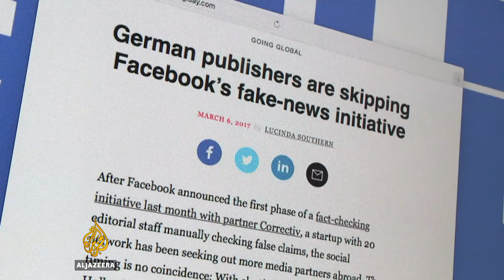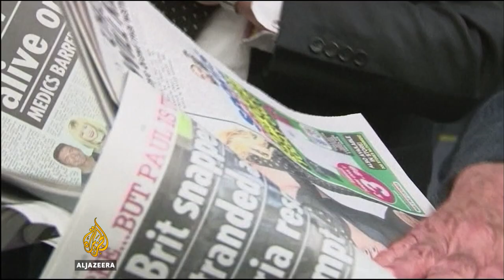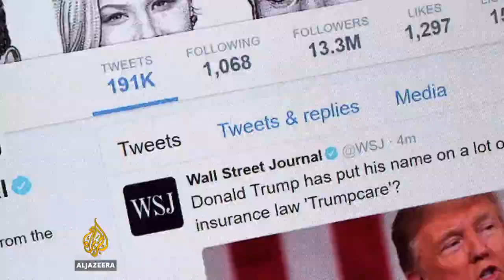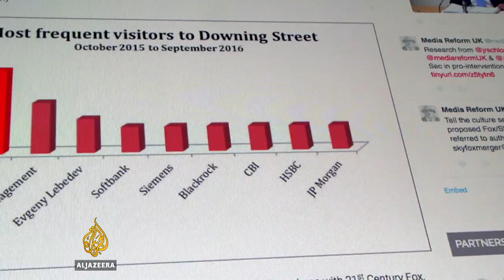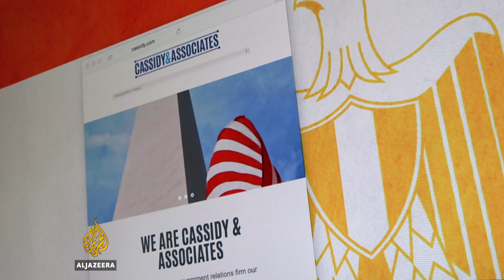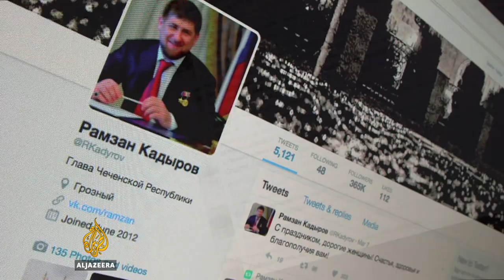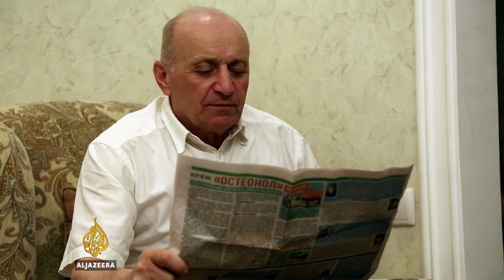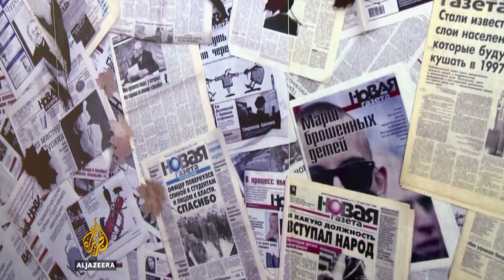Rupert Murdoch's unfinished business - The Listening Post (Full)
Will Rupert Murdoch succeed in taking over Sky? Plus, the challenges of reporting on Chechnya.